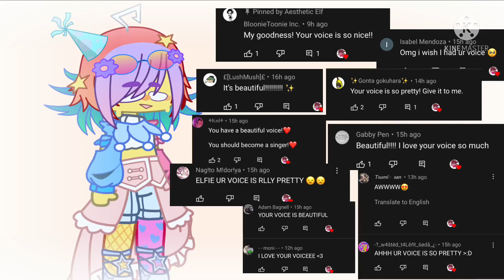:0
TBH I WASNT EXPECTING ALL THOSE COMPLIMENTS
BUT TY GUYS 💗💗💗